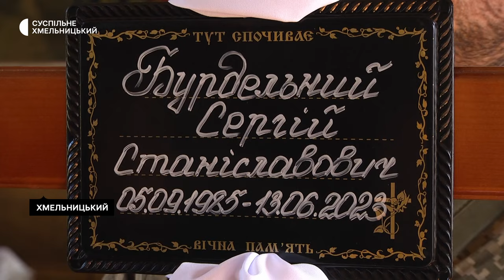У Хмельницькому попрощалися із двома молодшими сержантами, які загинули на Сході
У Хмельницькому попрощались з двома молодшими сержантами Збройних сил України 38-річним Сергієм Бурдельним та 36-річним Віталієм Кметем. Загиблого під час виконання бойового завдання розвідника-телефоніста Сергія рідні змогли поховати лише через  8 місяців після смерті. Гранатометник Віталій загинув через півроку після призову.